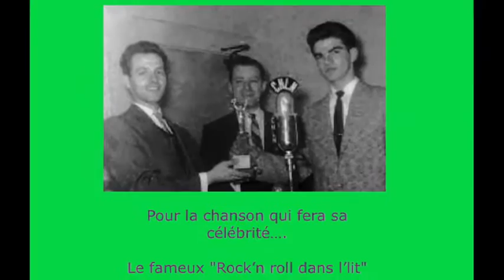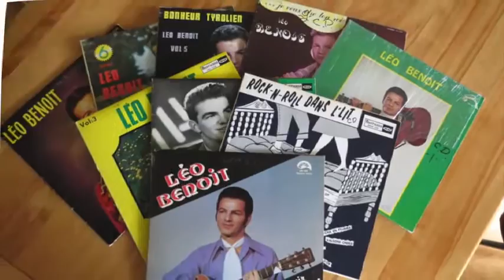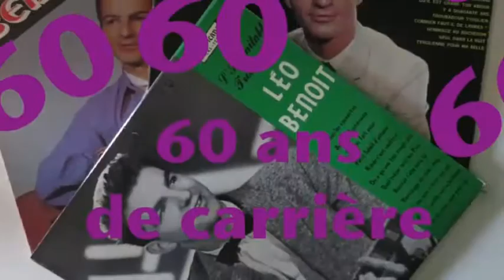Léo Benoit---60 ans de carrière artistique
Un petit montage video et photos de Léo Benoit qui a été fait par Ghislaine St-Georges pour souligner ses 60 ans de carrière!